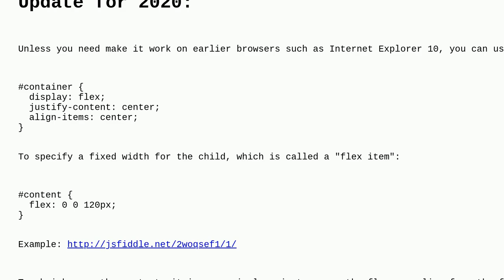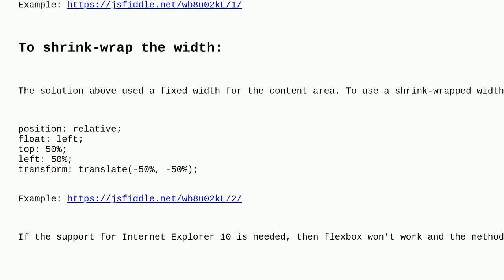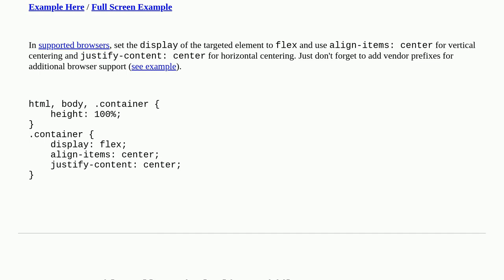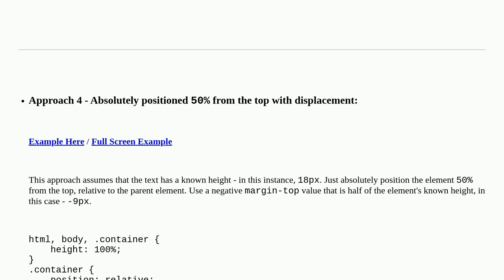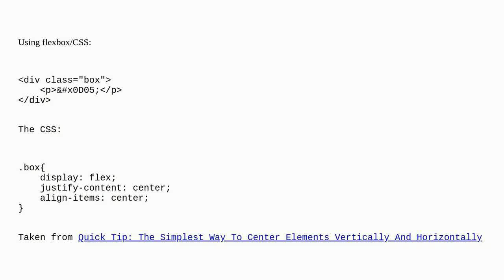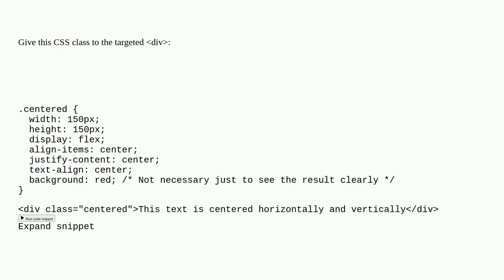How can I center text (horizontally and vertically) inside a div block?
A special thanks goes out to the community

  html css